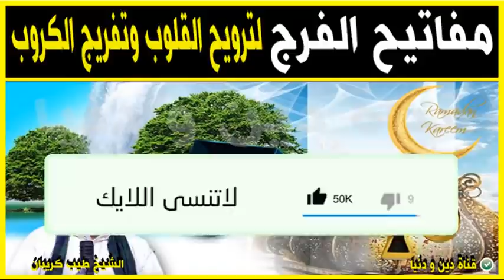مفاتيح للفرج تخلصك من كل كرب وضيق وتفتح لك أبواب الخير واليسر 🕌 مع الدكتور طيب كريبان 🕌 دين و دنيا